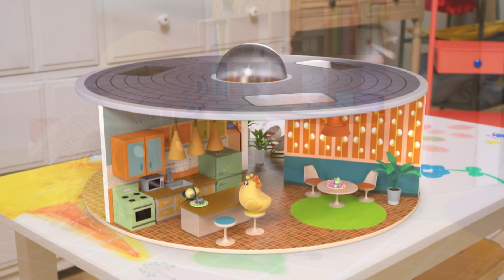Dukkehuset | Edderkoppen Lucas | Boomerang Norge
▶▶ Finn Boomerang på tv-en din:
GET
VIASAT
ALTIBOX
CANAL DIGITAL
NEXTGENTEL

Kom og opplev den offisielle Boomerang YouTube-kanalen for moro skyld med morsomme nye videoer for hele familien fra din favoritt Boomerang show! Se spillklipp, Rampestreker og noen av de morsomste øyeblikkene fra Tom og Jerry Show, Du er kul, Scooby-Doo! Bugs, Looney Tunes Show, Inspektor Gadget, Mr Bean og mange flere.